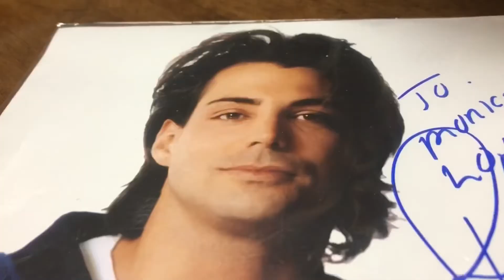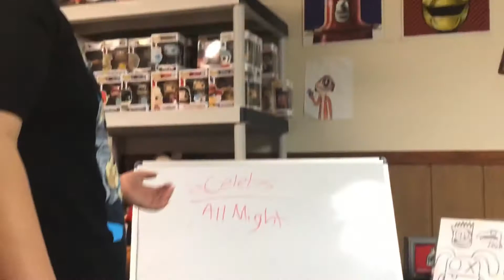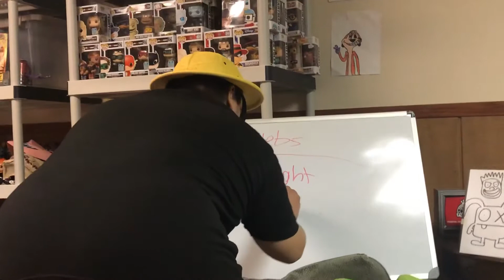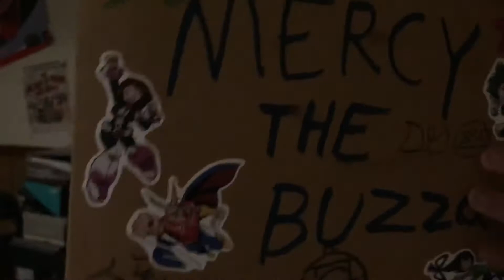WELCOME TO THE KID FRIENDLY SHOW: CELEBRITY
This will be a new series we are making and are first series of one of are most loved shows the kid friendly show show we loved making it with new characters such as mercy the buzzard and every single celebrity in this episode. I love making these videos with my brother and more episodes will be coming soon.